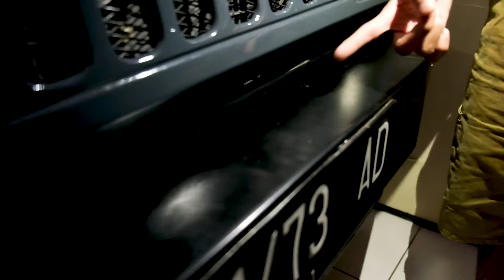EFISIEN MEMBANGUN MESIN F10A & KAKI-KAKI JIMNY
Haloo semua , divideo kali ini kami membagikan pengalaman kami  membangun mesin standard dengan optimal maximal serta kaki2 dari jimny , yang ingin tanya2 silahkan tanya di kolom komentar atau DM ke @galihwimba kita sharing2 fun